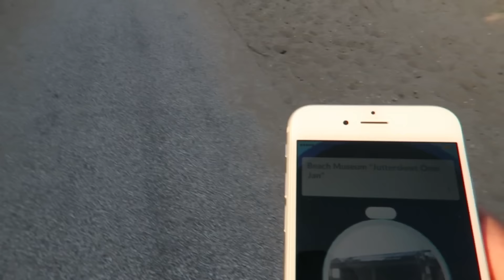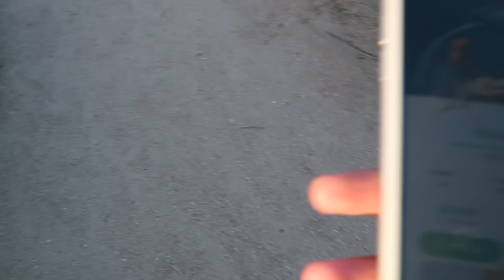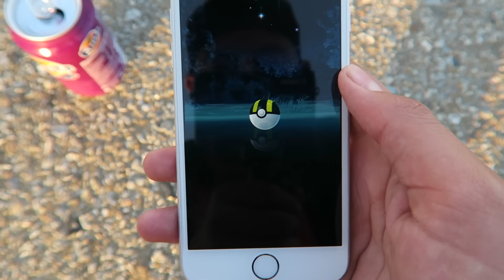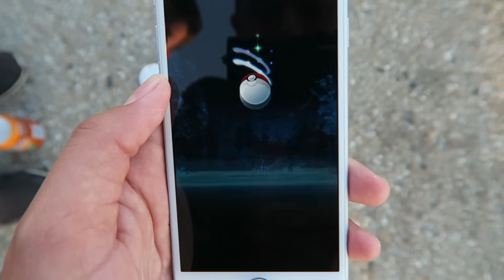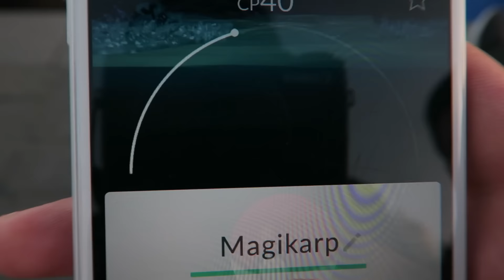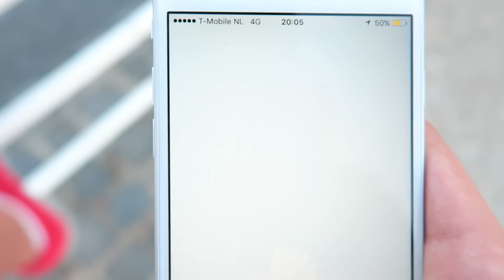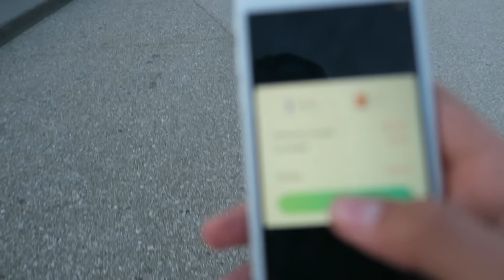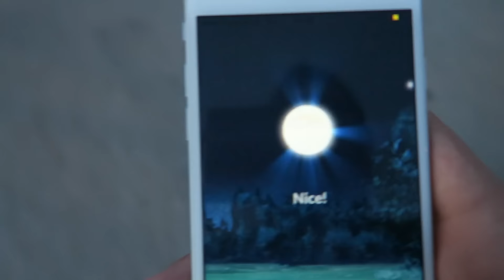''EPIC POKÉMON VANGEN!!'' - Pokémon GO Adventures #6